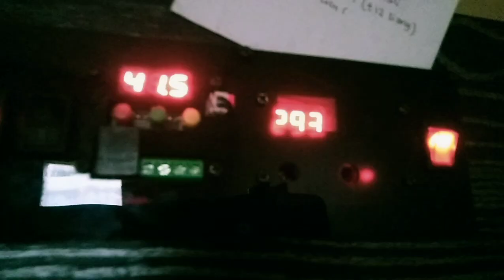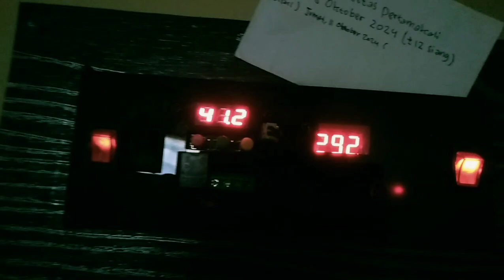Hari Ke-4 Telur Bebek Dalam Mesin Tetas Telur Otomatis - Menetaskan Telur Bebek Part 19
Tonton video lainnya di @zuhritvofficial

Terima kasih 😊